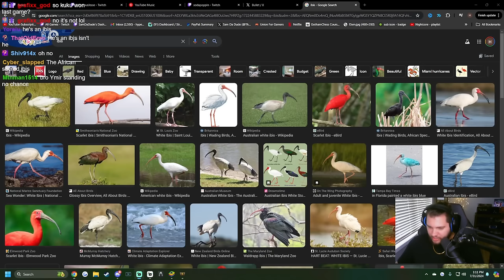I Abused A Bird In Todays Video